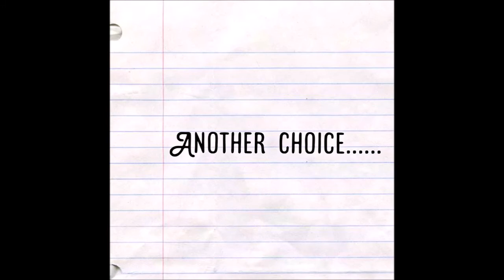Misumi is Being Worshipped As A Triangle God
I will try my best to upload all the old tryouts that I have first...